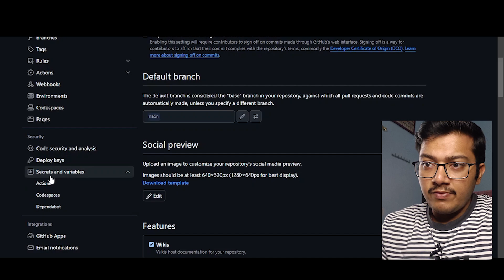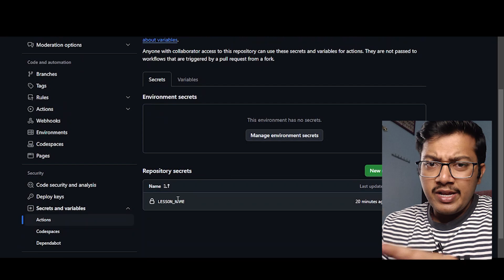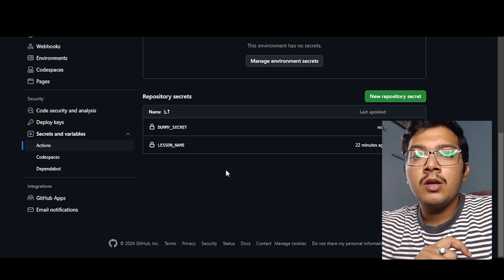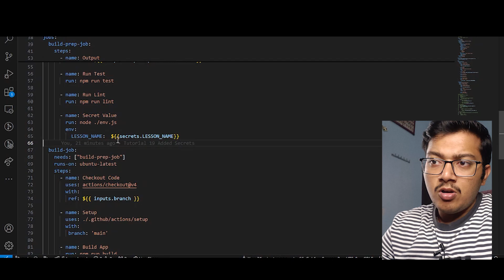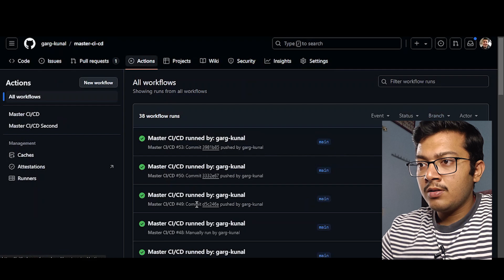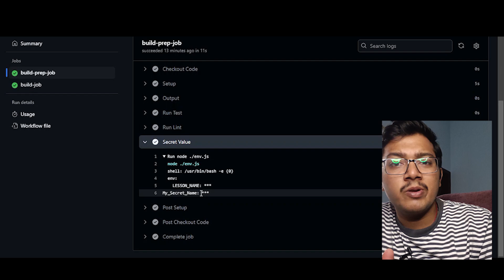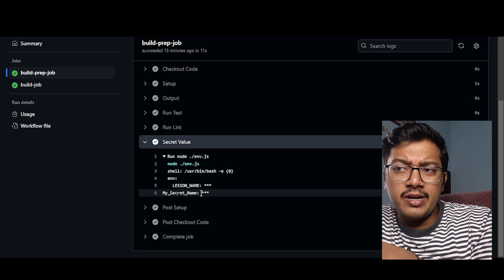Ep: 19 Master CI/CD with Kunal | Github Actions | Github Secrets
Hi Everyone,
"Master CI/CD with Me: A Step-by-Step Guide to Streamlining Your Development Workflow"

Join me in this comprehensive tutorial as we delve into mastering GitHub Continuous Integration and Continuous Deployment (CI/CD) workflows. Whether you're a seasoned developer or just starting out, this video will guide you through every aspect, from setting up your CI/CD pipelines to automating your software delivery process. We'll explore best practices, tips, and tricks to optimize your workflow, ensuring faster, more efficient development cycles. By the end of this tutorial, you'll have the skills and confidence to implement robust CI/CD practices in your projects using GitHub, empowering you to streamline your development process and deliver high-quality software with ease. Let's dive in and master GitHub CI/CD together!

⏲️ Timestamps ⏲️
0:00 - Welcome
0:30 - Let's Start